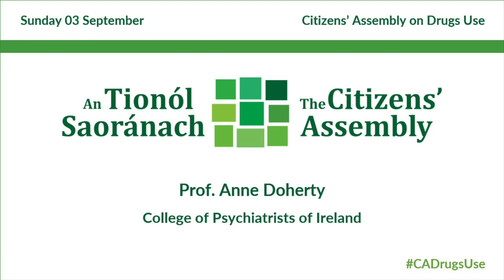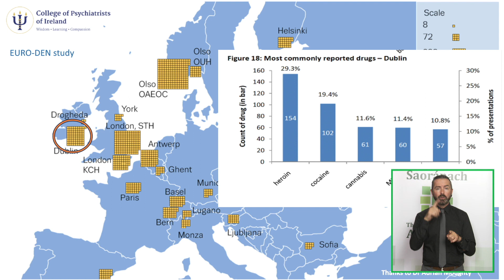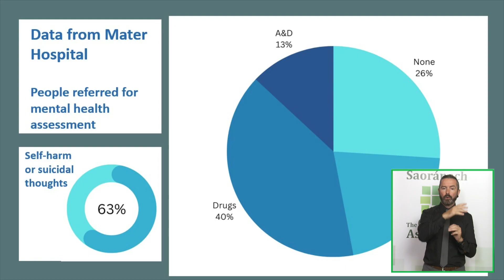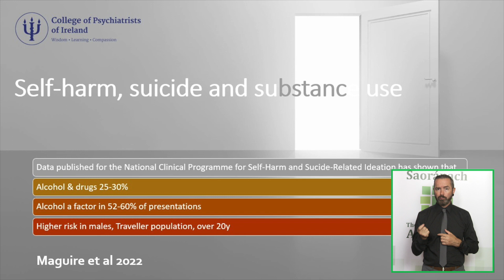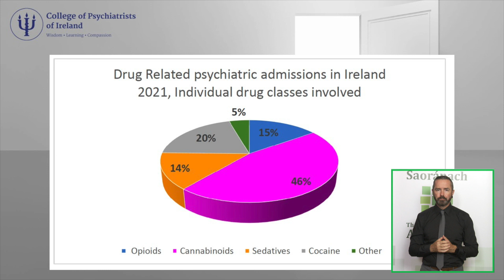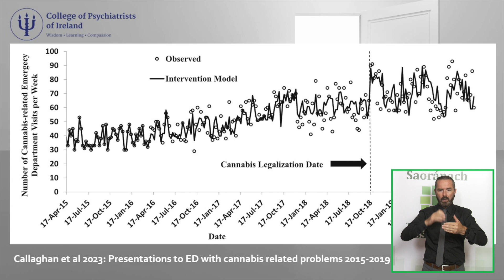CADrugsUse - Sun 03 Sept - Prof Anne Doherty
Prof. Anne Doherty
College of Psychiatrists of Ireland